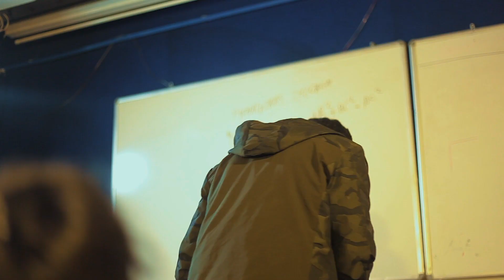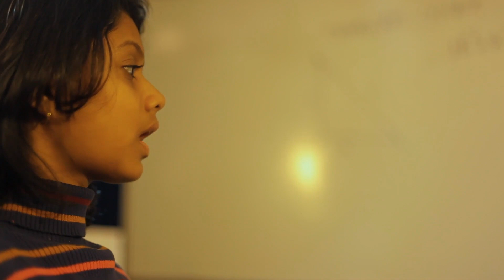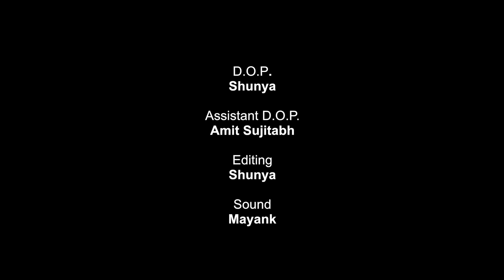Pehel | Short Film | BJAS | Young Actors Club | 2019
The short film depicts the story of a group of children who aim to bring about a change in the life of others.

Story & Production by students and Teachers of Young Actors Club ( Level - 4, 2018).

You can also connect us on